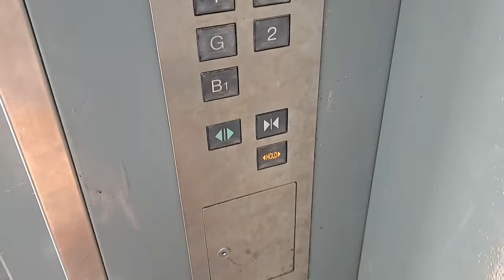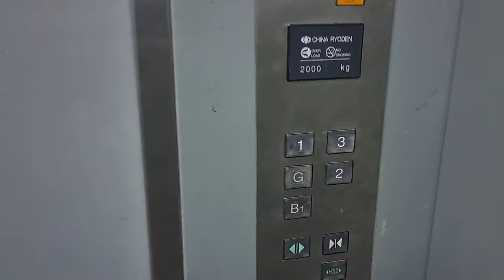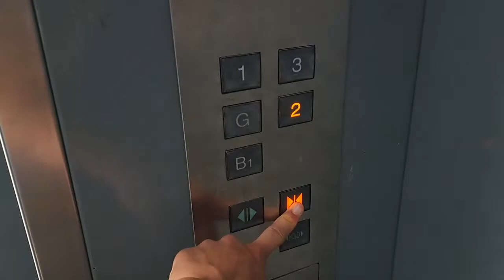China Ryoden (Mitsubishi) Freight Elevator - Gurney Plaza, George Town, PNG, MY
Located in the extension part of the mall which was completed in 2008. This particular elevator only serves the first five floors of the mall, while the other one opposite serves all floors since it's a fireman's elevator. I didn't film that since it isn't interesting enough compared to this elevator.

Probably the only service elevator in the entire mall which is branded as "China Ryoden" rather than Mitsubishi. I did reseached a bit and found out that China Ryoden is actually the predecessor of Taiwan Mitsubishi Elevator (Mitsubishi's Taiwanese subsidiary), which started out in 1968 before changed to its current name in 2007. So in other words, this elevator was imported straight from Taiwan. China Ryoden branded elevators are extremely rare in Southeast Asia and so far there are only two other known installations; one is at Queensbay Mall (Penang, Malaysia) and another one at Platinum Fashion Mall (Bangkok, Thailand). All of them are freight models like this.

It uses the older fixtures from the "Mitsubishi GPS" era in the 1990s even though the elevator was installed in the late 2000s; this is probably due to Mitsubishi's practice of retaining the older fixtures that are at least a decade older for freight models, while the newer fixtures were used in conventional models. Interior is pretty standard for a typical freight elevator, with painted steel walls, blade type electric fan and zinc flooring. Sadly the bell chime only rings when the elevator goes down.

➕️ *Pros:*
• Very smooth ride
• Good durability
• Well maintained

➖️ *Cons:*
• Chime only rings when going down

ℹ️ Info
• *Brand:* China Ryoden (Mitsubishi)
• *Manufacturer:* China Ryoden Ltd.
• *Installed by:* Ryoden (Malaysia) Sdn. Bhd.
• *Maintained by:* Mitsubishi Elevator Malaysia Sdn. Bhd.
• *Type:* Overhead traction, geared
• *Usage:* Freight
• *Floors served:* B1, G, 1, 2, 3 (5 floors)
• *History:* Original

📍 Gurney Plaza
🌐 George Town, Penang, Malaysia (MY)
🏢 Shopping center